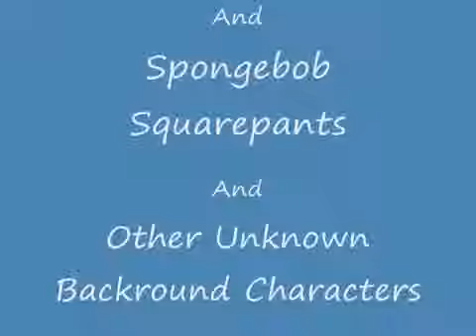Patrick Star's 20 Top Funniest Moments 360p